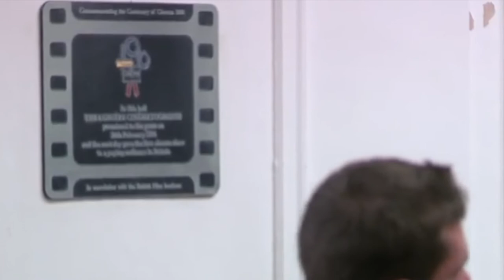Arundhuti Roy Arundhutiroy Wonderful presentation real knowledge we all should know, feel good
Arundhati Roy - 'In What Language Does Rain Fall Over Tormented Cities? The Weather Underground in The Ministry of Utmost Happiness' The 2018 W.G. Sebald Lecture on literary translation was given by novelist and activist Arundhati Roy on Tuesday 5th June 2018 at the British Library Conference Centre, London. Novelist and activist Arundhati Roy won the Booker Prize in 1997 with The God of Small Things, which has been translated into more than 40 languages. Since then Roy has published several works of non-fiction, including The Algebra of Infinite Justice, Listening to Grasshoppers and Broken Republic. Her second novel, The Ministry of Utmost Happiness, was longlisted for the Man Booker Prize for Fiction in 2017 and described by the judges as “a rich and vital book” that has “remarkable scale” and “extraordinary style and intelligence”. Photo credit: Mayank Austen Soofi This event was supported by The British Library, Arts Council England and Writers' Centre Norwich.

Exploring The Backstory of ambrdkar, Why Is ambrdkar So Popular Right Now?, You'll Never Believe This ambrdkar Fact, Why ambrdkar Is Still Important?, How ambrdkar Gamed The System, Why ambrdkar Is Trending Right Now, Incredible Unknown Facts About ambrdkar, Shining a Light on ambrdkar, Ambrdkar Explained, The Insane Story Behind ambrdkar, What Most People Don't Know About ambrdkar, Understanding ambrdkar